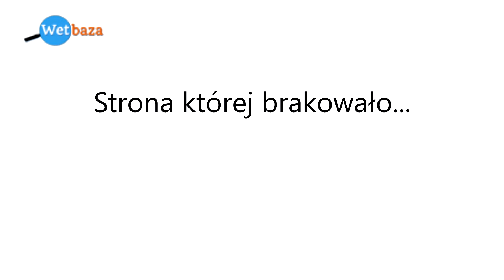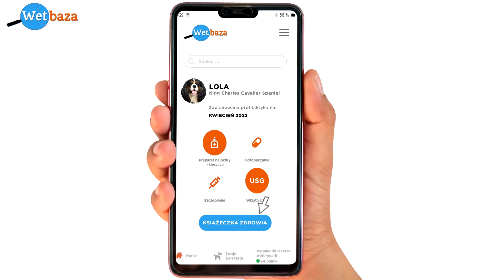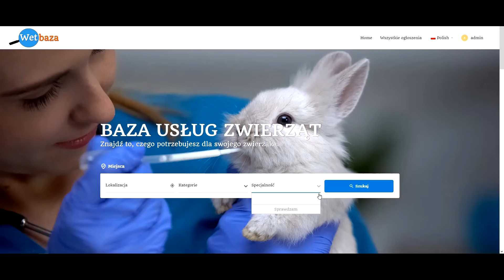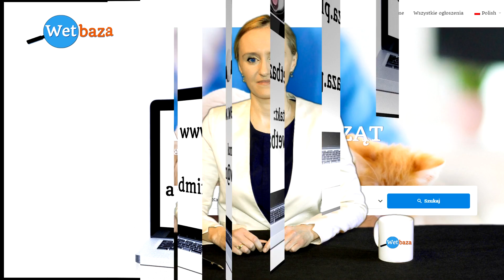Wetbaza - strona której brakowało